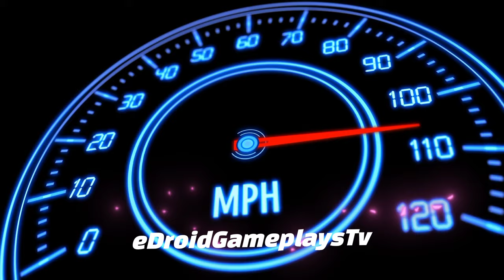Car Parking Simulator: Girls #27 Girls' Driving Skills Game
Hello! Guys, 🙋‍♂️What's up?  In this video, I am playing Car Parking Simulator Girls (Car Parking Simulator: Girls #27 Girls' Driving Skills Game || Car Game). Girls' parking games are a very interesting and exciting type of free game. With girl's parking games you can learn how to park a car most easily and effectively. In girl's parking games you need to follow the arrows that appear on the screen, which will lead you to the parking spot. If you crash your car in girls' parking games, you will fail to complete the level. Girls' parking games are very similar to the games for boys, but with girls' parking games you can choose between different types of vehicles, such as a Mini car, a sports car, and more. In girl's parking games you will find many levels and challenges. After you master the art of parking a car in girls' parking games, you can become a real parking expert in real life as well.

Game Highlights
CAR PARKING SIMULATOR: GIRLS: Girls, the parking game which was developed for you is available. Woman character, high-quality models, and car interior. Improve your driving skills with various entertaining parking tracks. With the update, customize your car as you wish, with new cars, new levels, and custom colors. Enjoy a pleasant and realistic driving experience with new parking features. Unlock new cars and start driving the car you like as you complete levels from easy to difficult. Improve your maneuverability thanks to the educational features of the game. In this simulation, you can learn how to maneuver and park a car in real life. Prove your skills by completing levels more than 300 without a car crash. Play the levels easy to difficult and experience full of fun. The skills that you gain by completing hard levels support the driving school. Show your driving experience with your cute hatchback car. Customize your car as you wish. You can paint your car your favorite color freely with various color options. Park it with modern racing cars for girls.

NEW LEVELS: 300 levels! A total of 300 levels, designed from easy to difficult, are waiting to be completed. We have prepared various tracks for you so that your gaming pleasure is not interrupted. You can improve your driving skills by completing all tracks. As you complete levels, you unlock new cars. Added e92 m3 sports car and golf hatchback car.

PARKING SENSOR: A parking sensor feature has been added with the update. Now you can avoid collisions while playing challenging levels by receiving visual and audio notifications on the parking sensor. If you want, you can turn this feature off during the game or simply turn off the "beep" sound.

CAMERA MODES: It is easier to drive your car thanks to the new camera modes. With the automatic camera mode, when you are close to collision, switch to top camera mode to dominate the track. During the game, you can adjust the camera modes as you wish.

NEW CARS: Added realistic racing cars for girls. High detailed and popular new cars in the type of hatchback and sedan have been added. Girls, start the game by choosing any of the newly added cars you will love! Change the look of your car with a variety of customizable paints. Driving experience with a real car and ultimate driving features.

Despite the city parking lot and skyscrapers, various cars, and huge 300 levels, Car Parking Simulator: Girls' game has a very low APK size. It takes up little space on your phone or tablet.